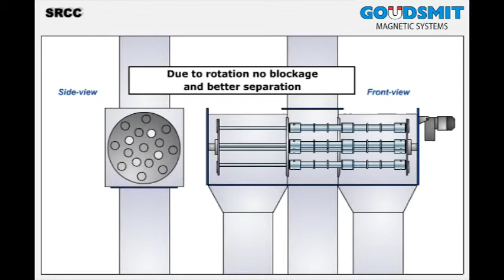Goudsmit SRCC Rotating Cleanflow magnet automatic continuous cleaning - working principle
The rotating, automatically cleaned Cleanflow magnets are very suitable for poorly flowing and/or fatty powders with a relatively large amount of metal particles and for less easily accessible configurations. Continuous production process.